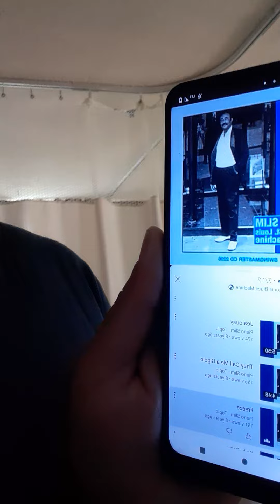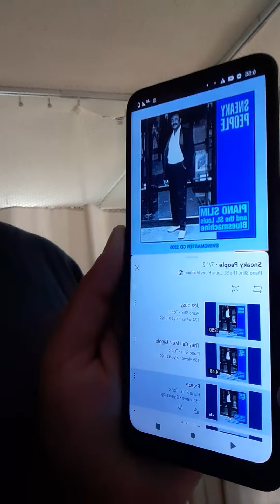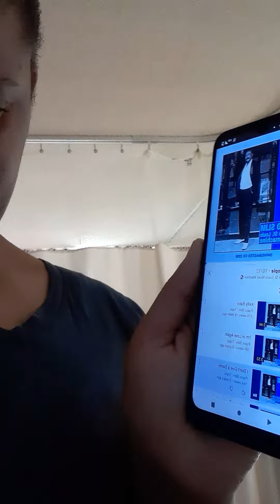Piano Slim and Meisha